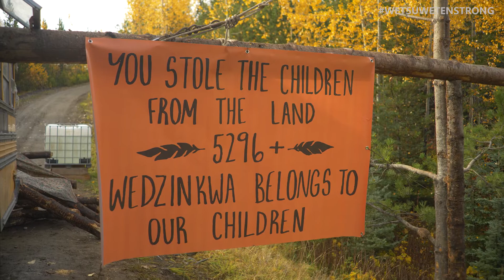UPDATE FROM SLEYDO’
There were no arrests today at the site and for that we are grateful. The presence of our Hereditary Chiefs and community members is critical to our safety!

We are also asking everyone to take action where they stand! We just heard the injunction at Fairy Creek was not renewed and so we anticipate the CIRG to return to Wet’suwet’en yintah. We need boots on the ground!

For more info please go to yintahaccess.com